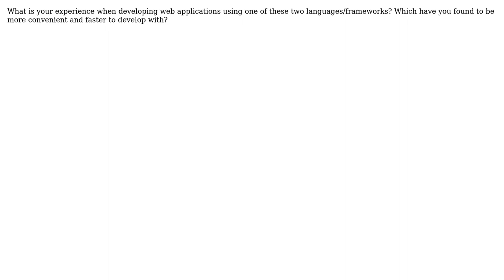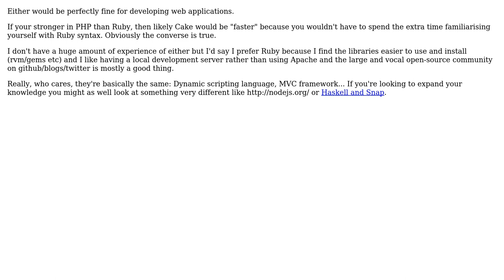Software Engineering: Developing With Ruby/Rails Easier, Faster Than Developing With PHP/CakePHP?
With thanks & praise to God, and with thanks to the many people who have made this project possible! | Content (except music & images) licensed under CC BY-SA | Music | Images & others | With thanks to user rsman user Dimitrios Mistriotis user Adam Taylor and the Stack Exchange Network Trademarks are property of their respective owners. You are responsible for your own actions.